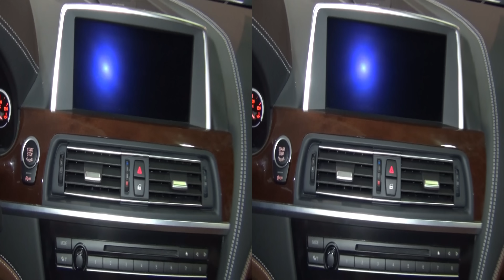BMW 640d xDrive Coupe (2012) Mondstein Metallic Exterior and Interior in 3D 4K UHD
Exterior and interior in 4K 3D of 640d xDrive Coupe, diesel engine. Color is black metallic - Mondstein metallic, interior leather upholstery BMW Individual "Amaro Braun" - brown.
The car is with 6 valve, 2993 cm, diesel engine, max torque 630 Nm, 230 kw / 313 bhp. Acceleration from 0 to 100 km/h for 5.2 seconds. Max speed is 250 km/h.

Video recorded with Sony Handycam HDR-TD30VE digital camcorder with automatic settings in artificial light. Sound is authentic.

Екстериор и интериор в 4К 3Д на БМВ 640д хДрайв Купе, дизелов двигател. Цвета е сив Мондщтайн металик, кожен салон БМВ Индивидуал "Амаро Браун". Ускорение от 0 до 100 км/ч за 5,2 секунди. Максималната скорост е 250 км/ч.

Автомобила беше представен на БМВ и Мини Експо - София, България 2014 г.

Видеото е заснето със Сони Хендикем HDR-TD30V дигитална камера с автоматични настройки на изкуствена светлина. Звука е автентичен.